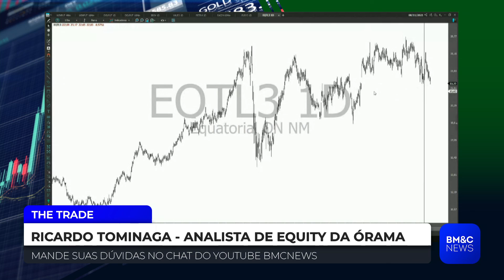EQTL3: "Tendência de alta em longo prazo", diz Ricardo Tominaga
Ricardo Tominaga, analista de equity da Órama, analisa Equatorial (EQTL3). Confira.